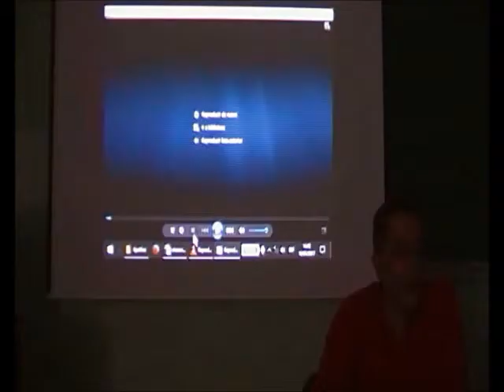Aves Sincrónicas 19/21 - Loros y Registros de Octava - Dr. Manuel Lafarga